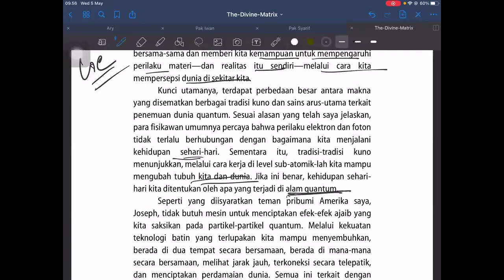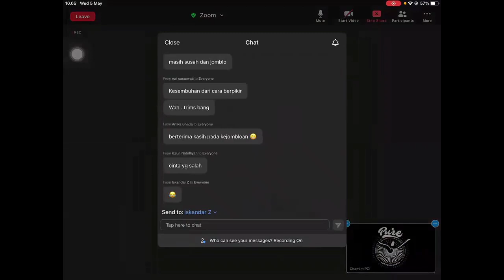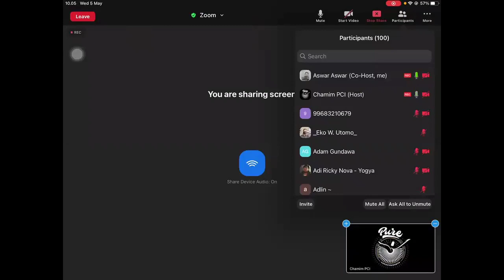Kok gak Sembuh?